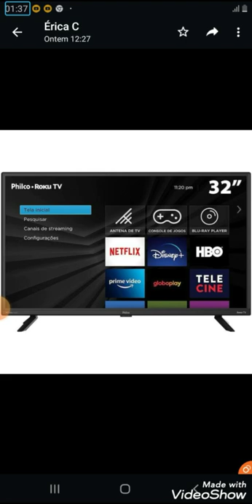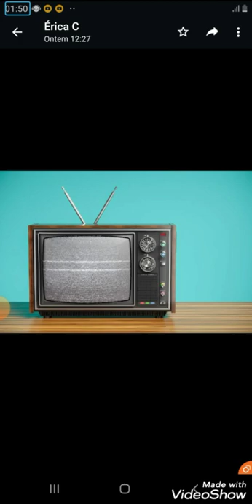a história da primeira transmissão de televisão no Brasil e os primeiros canais e o início das redes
Estamos contando a história da primeira transmissão oficial de televisão no Brasil e a primeira televisão comercialmente falando a operar no Brasil ela que foi a primeira estação televisiva da América Latina, ela que foi criada pelo chamado pai da televisão no Brasil pelo empresário político jornalista advogado e professor de direito Francisco de Assis Chateaubriand Bandeira de Melo o chatô ele que criou Os Diários associados E aí inauguração da TV Tupi a primeira televisão do Brasil se deu em 18 de Setembro de 1950, e o primeiro programa a ser exibido foi um show chamado TV na taba em homenagem aos índios da pré-cabalina e o primeiro jornalístico chamou-se em imagens do dia exibido em 19 de setembro de 1950 neste momento Começam a surgir outros canais de televisão espalhados pelo Brasil como a própria TV Tupi inaugura a concessão que havia ganhado no Rio de Janeiro em 20 de Janeiro de 1951 por ser um feriado estadual o dia do Padroeiro do Rio de Janeiro São Sebastião já em 1952, surge a TV Paulista em São Paulo em 27 de setembro de 1953 é inaugurado a TV Record pelo Paulo Machado de Carvalho e as emissoras Unidas já o uso do videotape se dá em 1959 pela inauguração da TV Continental Rio também em 1960 é inaugurada a TV celsius de São Paulo e em 1963 inaugurou-se a TV Rio onde foi uma grande precursora das novelas já os programas semanais que a família ficava em volta da televisão na sala foi o grande teatro Tupi exibido as noites de segunda-feira pois naquele período ninguém saía de casa as segundas-feiras à noite aguardando o programa chamado Grande teatro Tupi